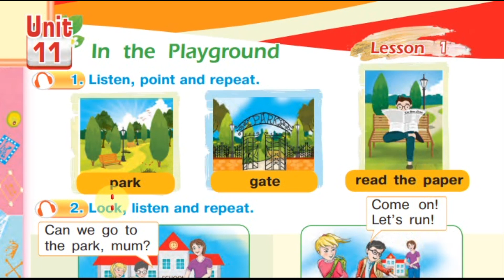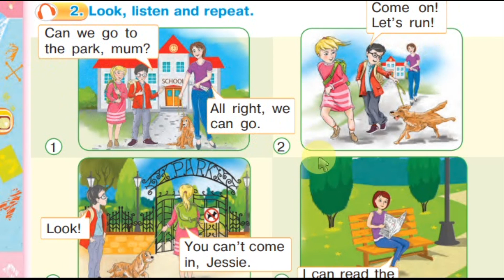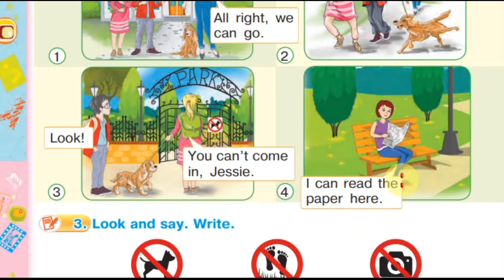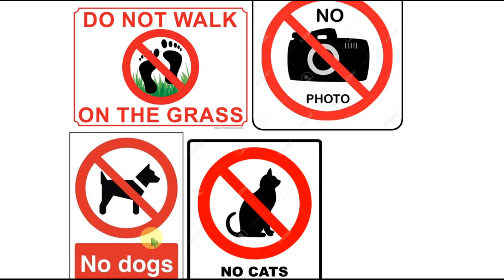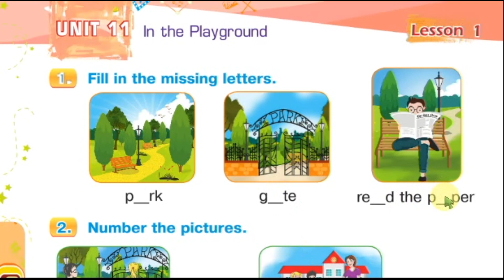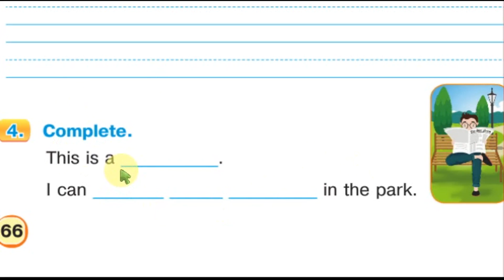Будна 2 НУШ Тема 11 Урок 1 с. 90 & Workbook